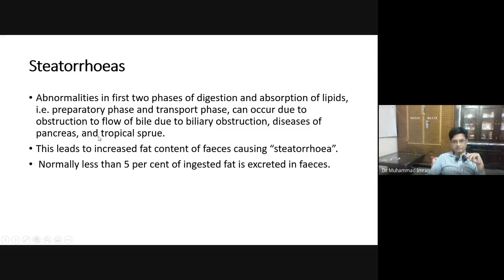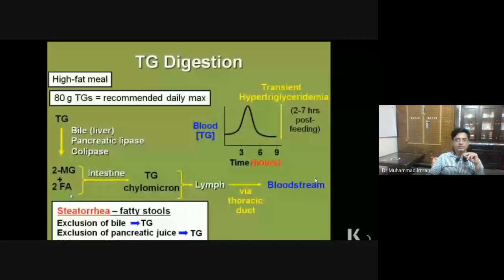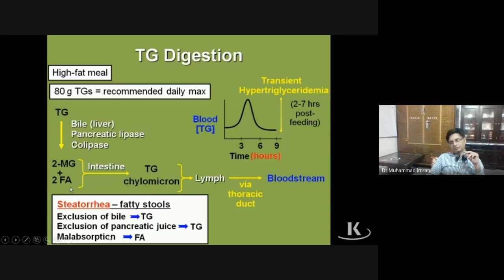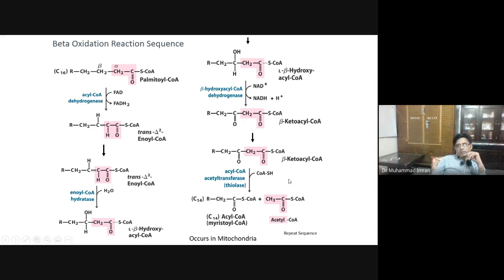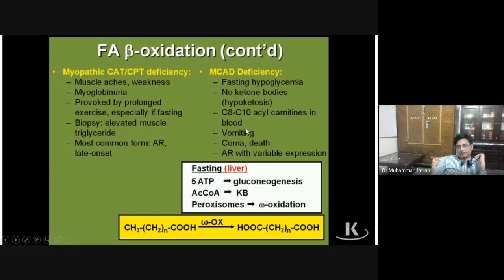Steatorrhea by Dr Imran (UHS)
Steatorrhea (or steatorrhoea) is the presence of excess fat in feces. Stools may be bulky and difficult to flush, have a pale and oily appearance and can be especially foul-smelling. An oily anal leakage or some level of fecal incontinence may occur. There is increased fat excretion, which can be measured by determining the fecal fat level. The definition of how much fecal fat constitutes steatorrhea has not been standardized.
Impaired digestion or absorption can result in fatty stools. Possible causes include exocrine pancreatic insufficiency, with poor digestion from lack of lipases, loss of bile salts, which reduces micelle formation, and small intestinal disease producing malabsorption. Various other causes include certain medicines that block fat absorption, or indigestible or excess oil/fat in diet.

The absence of bile secretion can cause the feces to turn gray or pale. Other features of fat malabsorption may also occur such as reduced bone density, difficulty with vision under low light levels, bleeding, bruising and slow blood clotting times.

Associated diseases
Conditions affecting the pancreas. Exocrine pancreatic insufficiency[2] can be caused by chronic pancreatitis, cystic fibrosis and pancreatic cancer (if it obstructs biliary outflow).[1]
Conditions affecting bile salts. Obstruction of the bile ducts by gallstones (choledocholithiasis), primary sclerosing cholangitis, liver damage (intrahepatic cholestasis), hypolipidemic drugs, or changes following gallbladder removal (cholecystectomy).
Conditions producing intestinal malabsorption. These include celiac disease, bacterial overgrowth, tropical sprue, Giardiasis (a protozoan parasite infection), Zollinger-Ellison syndrome, short bowel syndrome, inflammatory bowel disease and abetalipoproteinemia. Other causes: Drugs that can produce steatorrhea include orlistat, a slimming pill, or as adverse effect of octreotide or lanreotide, used to treat acromegaly or other neuroendocrine tumors. It can be found in Graves' disease / hyperthyroidism.
Medications
Orlistat (also known by trade names Xenical and Alli) is a diet pill that works by blocking the enzymes that digest fat. As a result, some fat cannot be absorbed from the gut and is excreted in the feces instead of being metabolically digested and absorbed, sometimes causing oily anal leakage. Vytorin (ezetimibe/simvastatin) tablets can cause steatorrhea in some people.

Excess whole nuts in diet
Some studies have shown that stool lipids are increased when whole nuts are eaten, compared to nut butters, oils or flour and that lipids from whole nuts are significantly less well absorbed.

Natural fats
Consuming jojoba oil has been documented to cause steatorrhea and anal leakage because it is indigestible.

Consuming escolar and oilfish (sometimes mislabelled as butterfish) will often cause steatorrhea, also referred to as Gempylotoxism or Gempylid Fish Poisoning or keriorrhea.
The fat substitute Olestra, used to reduce digestible fat in some foods, was reported to cause leakage in some consumers during the test-marketing phase. As a result, the product was reformulated before general release to a hydrogenated form that is not liquid at physiologic temperature. The U.S. Food and Drug Administration warning indicated excessive consumption of Olestra could result in "loose stools"; however, this warning has not been required since 2003.[6][12]

Diagnosis
Steatorrhea should be suspected when the stools are bulky, floating and foul-smelling. Specific tests are needed to confirm that these properties are in fact due to excessive levels of fat. Fats in feces can be measured over a defined time (often five days). Other tests include the (13)C-mixed triglycerides test and fecal elastase, to detect possible fat maldigestion due to exocrine pancreatic insufficiency, or various specific tests to detect other causes of malabsorption such as celiac disease.
Treatment
Treatments are mainly correction of the underlying cause, as well as digestive enzyme supplements.